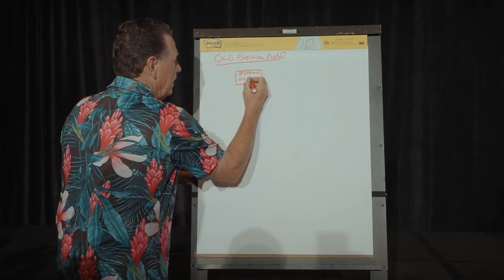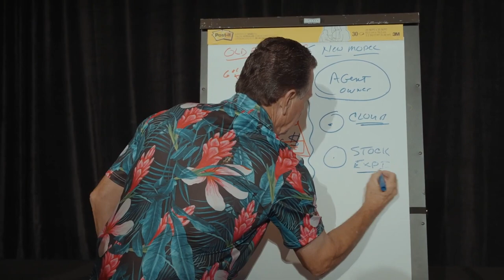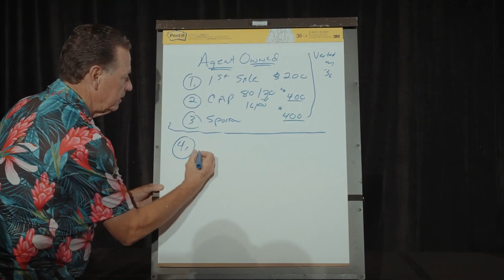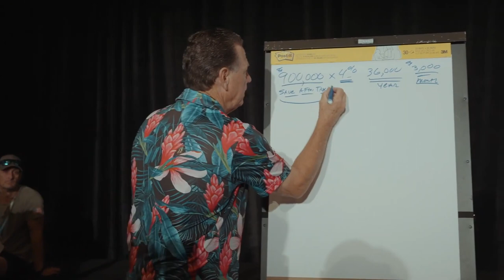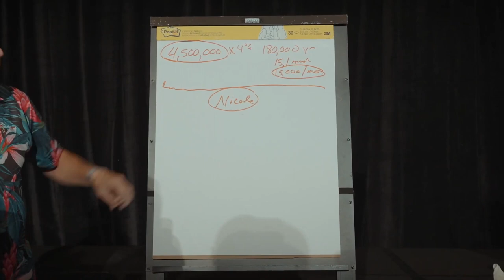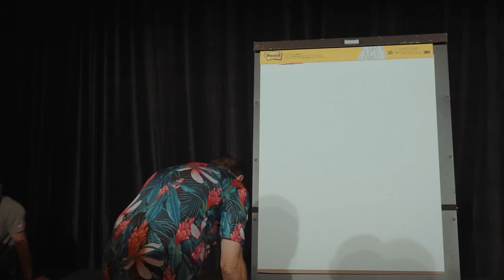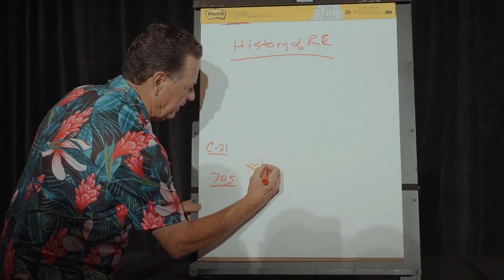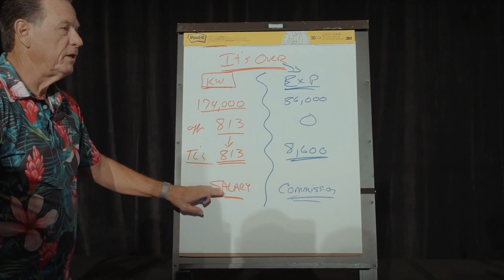"It's Over" for other Real Estate Brokerages. eXp Realty is disrupting in favour of REALTORS®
Gene Frederick is a legend in our industry and has done it all.  Gene has been an agent, team leader and owned numerous Keller Williams offices.

Gene describes the eXp model in a way that not only shows clearly why it's the fastest growing real estate brokerage in history, but exactly why it's over for the old franchise models.

***eXp REALTY***
📈 OWNERSHIP in eXp stock given in 5 ways
🌎 Global opportunities to grow
☁️ A cloud based brokerage in the Metaverse with 1,000+ employees to assist you.
🔥Get Given KVcore & other tools FREE

Honey Badgers Metaverse is the most EXPERIENCED & ADVANCED Global group of REALTORS® with a disruptive real estate brokerage sharing cutting-edge tools, strategies & best practices to help Agents, Teams & Brokerages grow their business.
PLUS… Things no one else in Real Estate are doing!

***HONEY BADGERS - OUR GROUP IS 100% FREE***
 🏆FREE MENTORSHIP.  Access to ICON agent Kevin Flaherty via cell phone for anything you need.  (Icon is eXp’s Top Productivity award)
🤫 FREE: Access to our private Honey Badger Facebook Group (13,000+ Members)
🎯 FREE: Weekly live calls & training on what’s working now.
🚀 FREE: Our group shares the exact social media ads that are working today.
🗜FREE: Leading edge, systems, tools & training.
👌FREE: Done for you Buyer & Listing Presentations.
🎬 FREE: Learn to harness the most powerful video strategies to attract clients and/or agents to your team/brokerage.  We train your staff. + our dynamic 3D generators for easily turning a floor plan into a virtual world with our full library of pre-built virtual assets and materials ready to drop-in.  It’s our plugin for Cinema 4D called ARkitect.
💥FREE: Get ahead of the game by preparing for what’s coming in the future (Metaverse)
⚡️FREE: 1-on-1 training with Kevin Flaherty for a customized approach that fits you.
🔥FREE GAME CHANGER:  We train you and/or your Inside Sales Agents to maximize lead opportunities and scale your business.

Book a FREE confidential 1-on-1 meeting to learn how we can personally help you to scale your business to the next level.